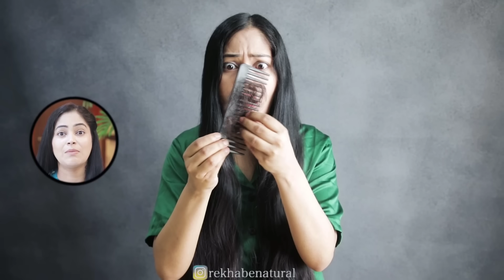यही है दुनिया का Best तेल Strong Hairoil👌 I Applied This & Got Massive Hairgrowth गंजे सर पर बाल आगए